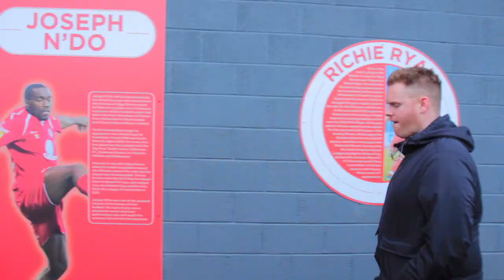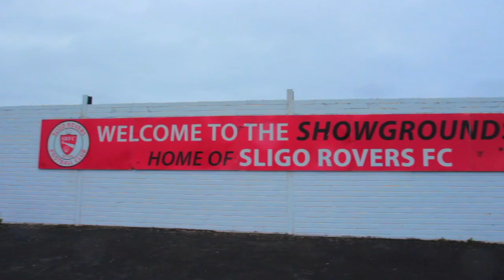The Last Man Back - Episode Three: Gavin Peers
🎥⚽️❤️ Episode 3 with Gavin Peers 🎥⚽️❤️

Here’s episode 3 with a Sligo Rovers legend Gavin Peers ⚽️⚽️

All likes and shared are greatly appreciated folks hope you enjoy.